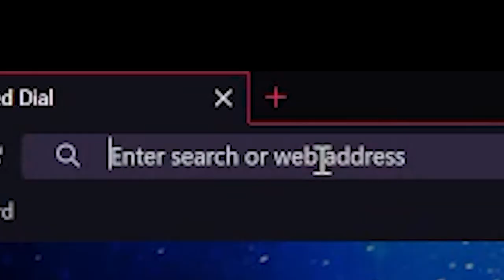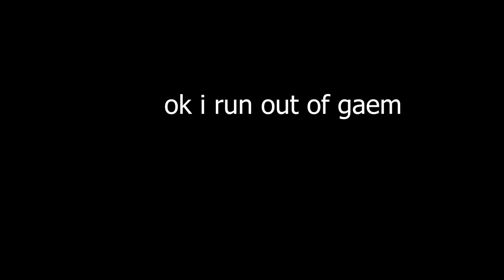Roblox down? Play these games:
very fun alot (not really)